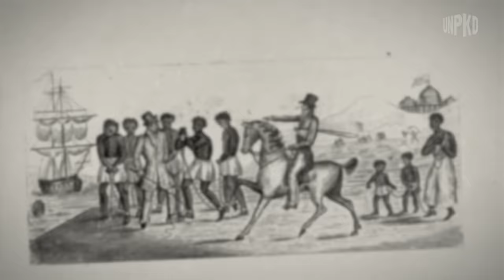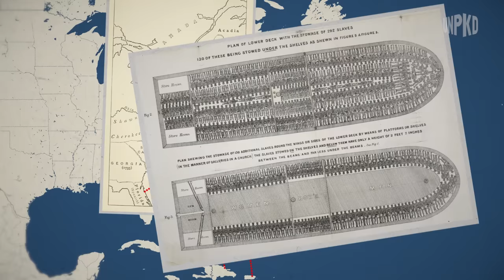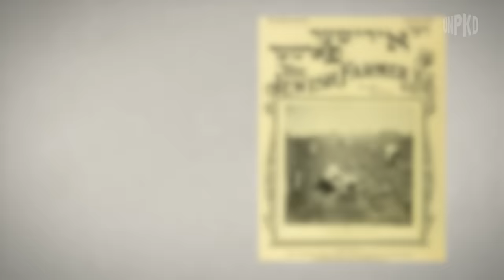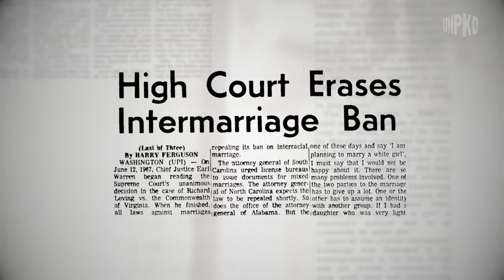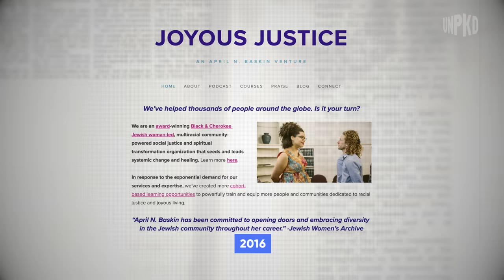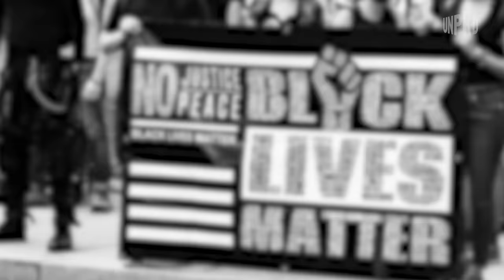The Untold Origins of Black Jews in America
Black Jews have been a part of American history since before the colonial era, likely originating from Jews of Africa who were sold as slaves in the New World, and some slaves who converted to the Jewish faith of their slaveowners.
Jews of color stemming from Roman-African or Afro-Caribbean descent, of diverse lineage, or who convert to Judaism, continue to contribute to the rich and multi-faceted history of the Jewish people.
Many famous black Jews, such as Sammy Davis Jr., Charles Mc Dew, Daveed Diggs, Tiffany Haddish, Rashida Jones, Drake, Yitz Jordan (Y-Love), Shyne, Lenny Kravitz, Nissim Black, Eric Andre, and more have helped create awareness about this community.
Today, some of these Jews of Color have also come together in communities and organizations to bring them out of the margins and into the mainstream of American Jewry.
However, race relations and identity politics, especially surrounding Israel and Zionism, often complicate the identity of black Jews, forcing them feel that their race and culture are at odds with one another. Even whether or not the term "Jew of color" is positive or negative is sometimes up for debate.
Jews of all races and ethnic backgrounds must come together and unite as a people with a shared mission.

Chapters
00:00 Intro
01:01 History of ancient Israelites
01:22 Creation of the Diaspora
01:31 History of black Jews and slavery
03:24 Black Jewish communities
03:44 Famous black Jewish converts
04:46 Black and Jewish mixed marriages
05:41 Jewish black organizations
06:37 Jewish black performers and pop culture
07:01 Race relations and identity politics
07:49 Jews of Color
08:23 Outro

Film script written by Ben Elterman

Recommended video— Who Decides Who is a Jew?

This video was co-produced by OpenDor Media and Jewish Federations of North America. To learn more about the Jewish Federations of North America's initiatives for racial justice and Jewish equity, diversity, and inclusion (JEDI),

Gold Level:
Walder Foundation

Silver Level:
The Bernstein Family Foundation
Image and footage credits:
Commons Wikimedia/Henry Söderlund/Georges Biard/Vv44/Fibonacci Blue/Yaminhashem/Gage Skidmore/U.S. Embassy Belize/Schneur Menaker/GabboT/Miami Film Festival/Franz Richter/Anthony Turner, Montclair Film Festival
Flickr/Nicole Alexander/Eric Andre/Victoria Pickering/The All-Nite Images/Adam Jones/Internet Archive Book Images
GPO/Amos Ben Gershom/Zoltan Kluger
Israel National Library/Dan_Hadani_collection
Civil Rights Movement Archive
Netflix/NBC
American Association of Ethiopian Jewry
Library of Congress
Understand Jewish holidays, Israeli politics, Jewish diasporic communities, and more. Learn about Judaism in pop culture, debunking myths about Jews, and explore obscure Israeli landmarks.